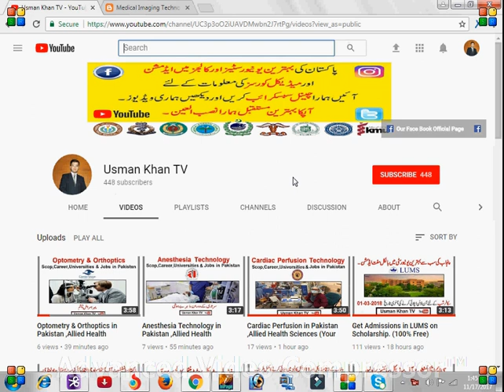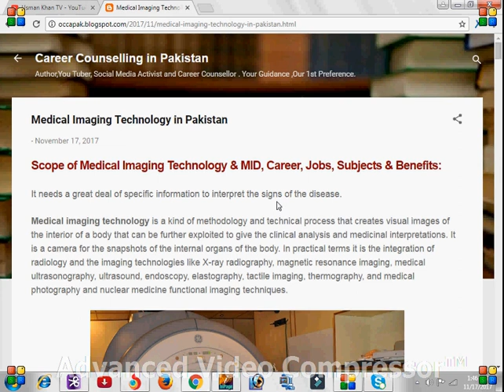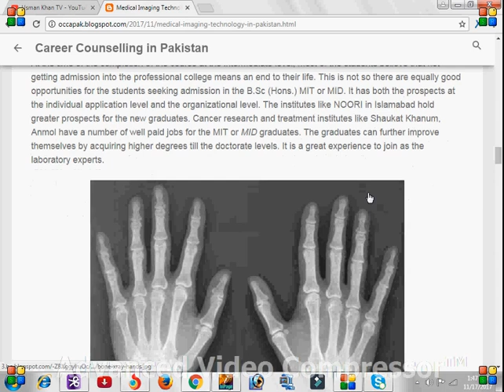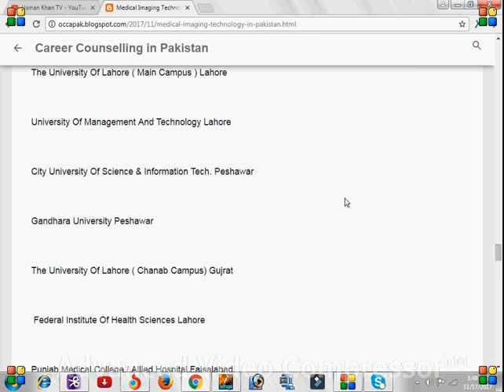Medical Imaging Technology, Allied Health Sciences (Your Bright Future)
Medical Imaging Technology
MIT
Radiology
Best Feild in Pakistan Radiological Sciences